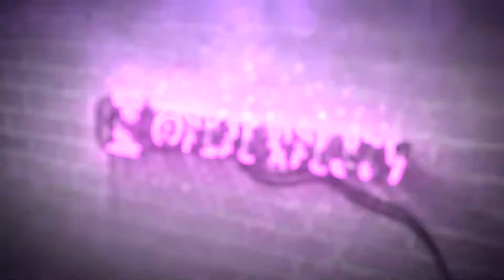The REAL GIRLS: Beach & Backstage!